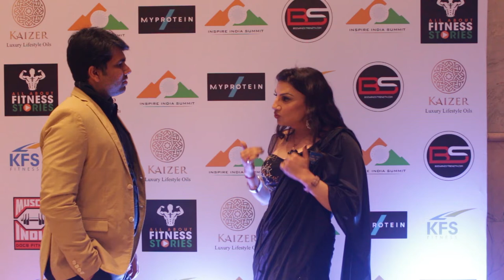Rita Jairath IFBB Pro Figure Athlete | Inspire India Summi 2022 | Rita Jairath Bodybuilder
Rita Jairath IFBB Pro Figure Athlete | Inspire India Summit | 2022 | Rita Jairath Bodybuilder

Madfitjunky thanks Inspire India Summit to allow us to be a part of the event and we got a chance to have a word with Rita Jairath,the bodybuilder. Rita Jairath is an  IFBB Pro Figure Athlete and an IFBB Pro League International Judge. Let's hear her experience and enthusiasm about body building and IFBB Pro league. Rita Jairath talks about her bodybuilding motivation as how her parents were the source of motivation for her.She further concludes that the motivation should be a part of your body and soul. You should always keep in mind that bodybuilding not only include developing muscles and bones but it also includes having flexibility, cardiovascular stamina etc.

For a regular update please follow us on